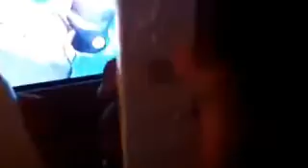SKYLANDERS GLITCH MUST SEEE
Skylanders glitch

Wii xbox 360 ps3